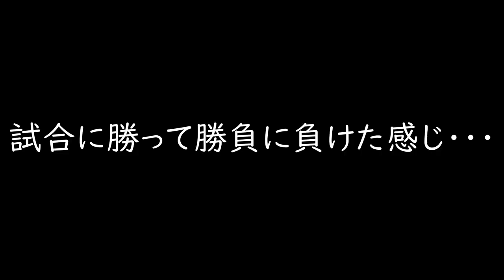常に妨害してくるルイージに復讐をw スーパーマリオメーカー2 みんなでバトル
最初の25秒はスマブラSP遊び。